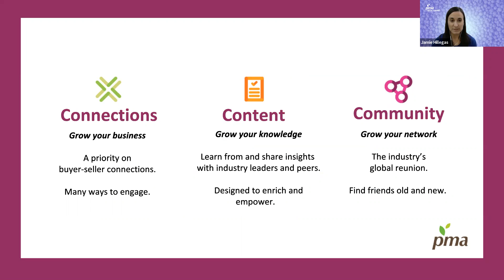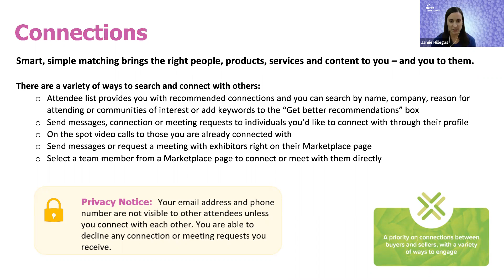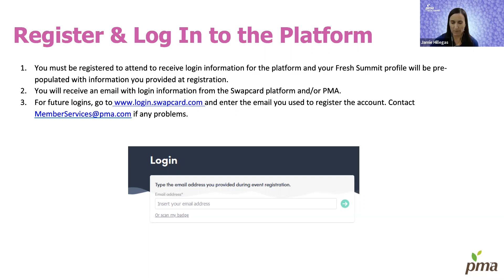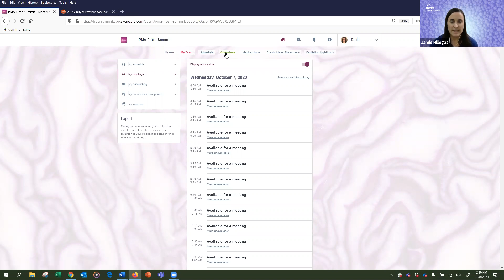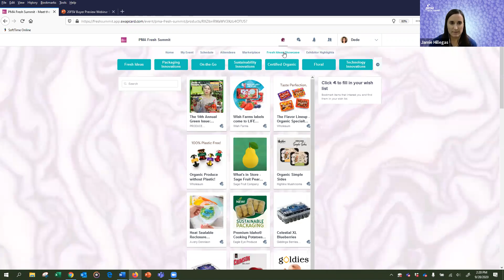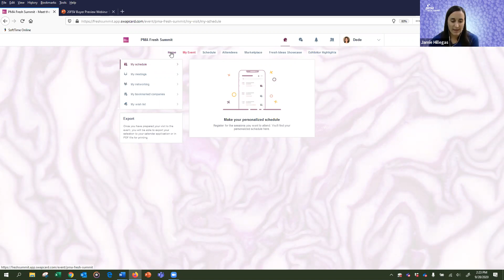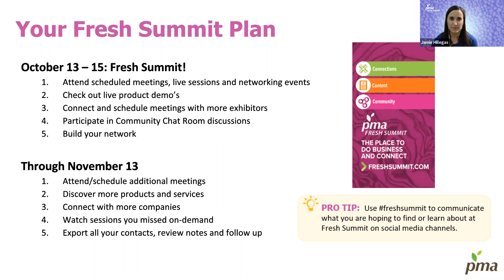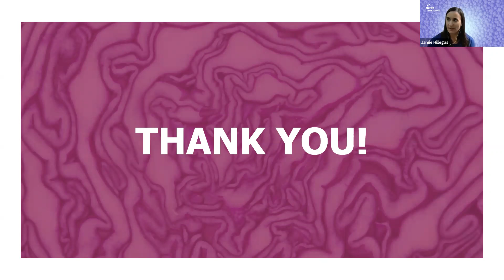Fresh Summit: Buyer Webinar 9/28/20